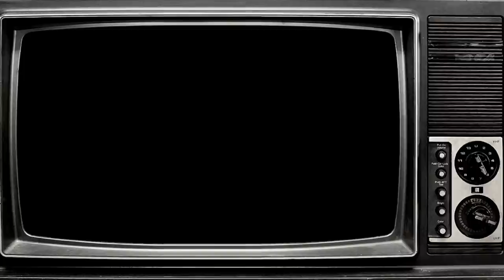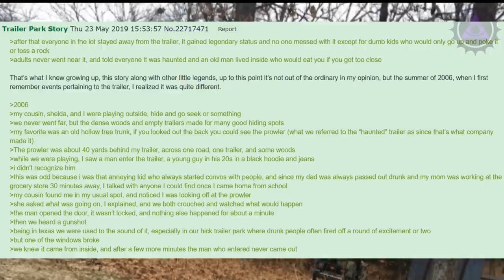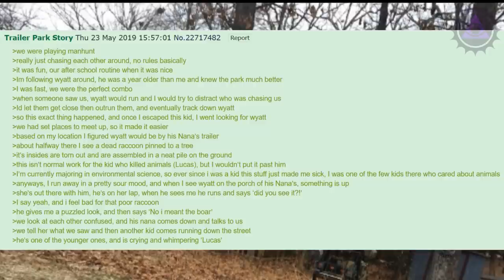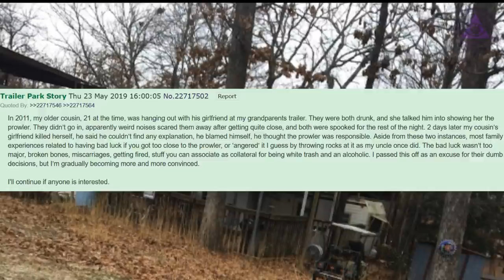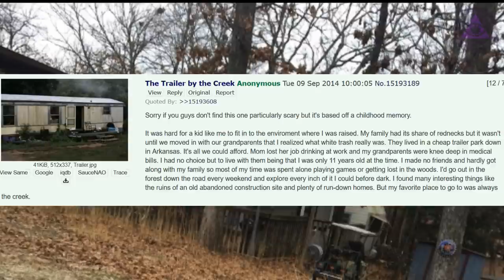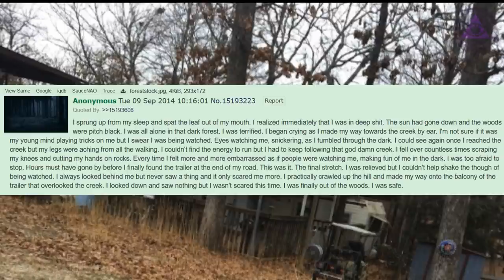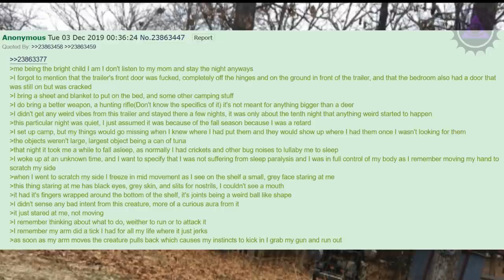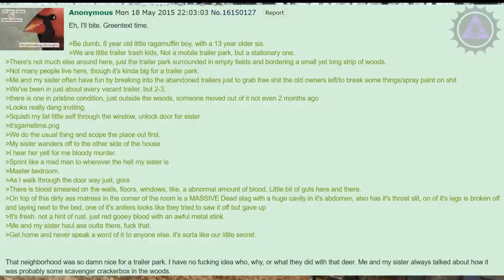Tales from the Trailer Park | 4chan /x/ Greentext Collection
Four tales from the trailer park.

00:00 Intro
00:20 The Prowler (Trailer Park Story)
20:20 The Trailer by the Creek
28:05 Trailer Time
32:06 Mannequins
35:40 The Stag
37:34 Outro

Music
Dark Horror - Background Track - CO.AG Music

Midnight Broadcast